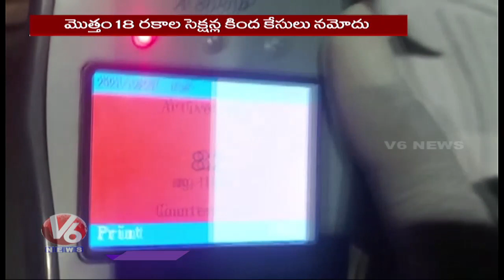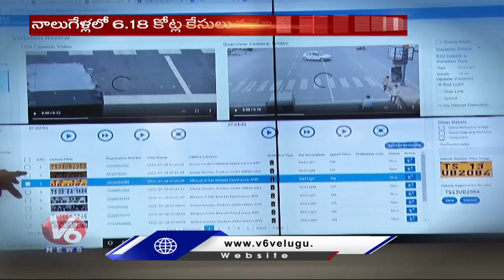TS Govt Income Increase With Traffic Challans | CM KCR | V6 News